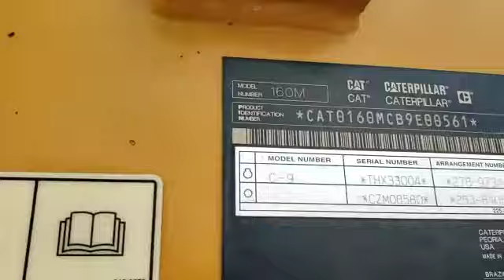CAT 160M Motor Grader For Sale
Specs:
► Hours: 9,835
► Serial: B9E00561
► Model: 160M
► Location: Regina, Saskatchewan, Canada
Description:
Used Caterpillar 160M Grader For Sale. $8k Wo For Repairs Before List.
Ex County Machine. Nicest 2011 I’ve Seen.
Super Clean Ready To Work